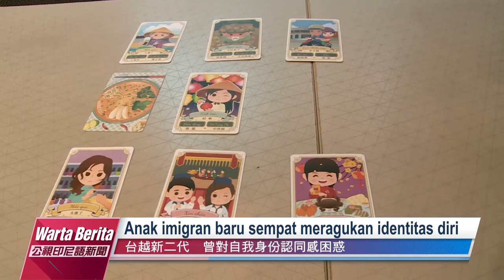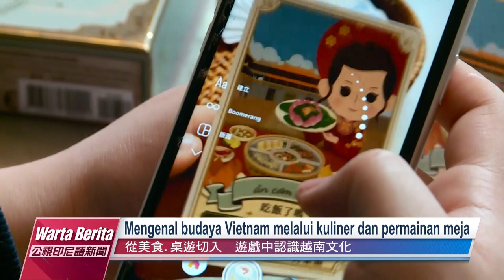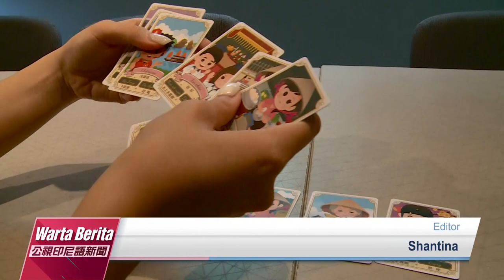20230126 Warta Berita PTS Taiwan 公視印尼語新聞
Di Taiwan terdapat banyak imigran asal Asia Tenggara yang menetap melalui pernikahan. Sangat disayangkan bahwa anak-anak mereka seringkali kurang memiliki kesempatan untuk memahami budaya sang bunda. Mahasiswa NTU Lee Ru-bao atau juga dikenal sebagai Bonnie Lee yang melihat situasi ini, juga sangat merasakannya karena ia sendiri adalah generasi kedua dari pernikahan Taiwan-Vietnam. Oleh karena itu Bonnie bersama teman-temannya berkreatif meluncurkan permainan meja yang bertemakan kuliner dan budaya Vietnam. Melalui permainan ini, ia berharap anak-anak imigran baru bisa mengenal budaya ibunya.